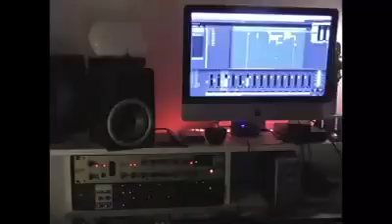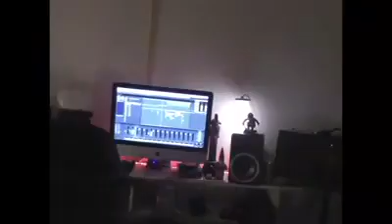ADAM 7.minutters slagtning af barz.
Et stykke tid siden. 3 beats blir maltrakteret.